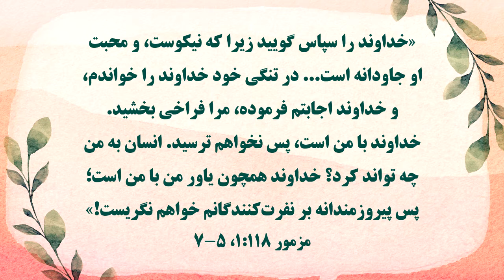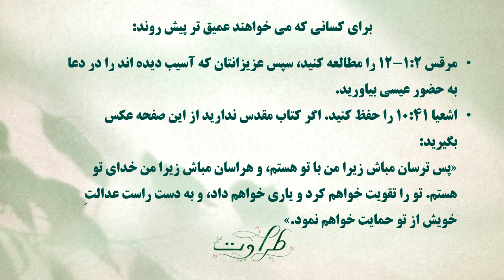The Mystery of Faith-Flourish